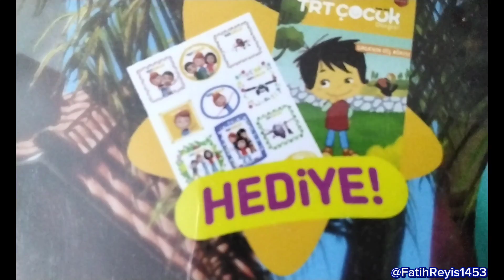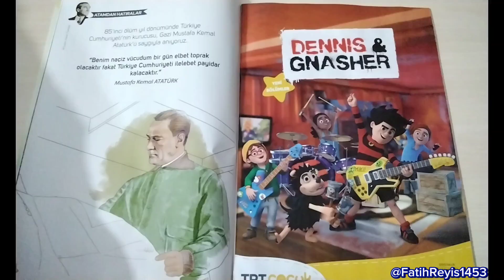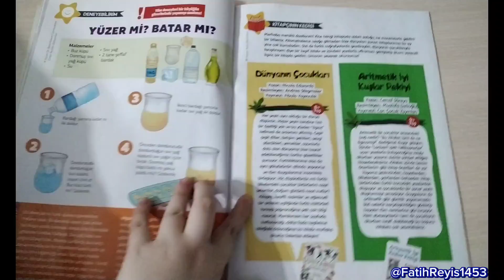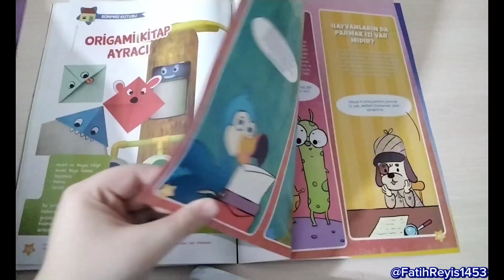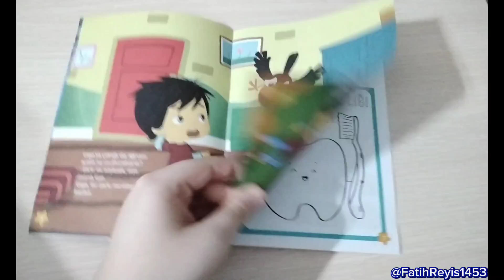(TRT Çocuk)(TRT Çocuk Kasım Ayı Dergi Tanıtımı!)trtçocuk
Arkadaşlar Yakında Benim Anı Videoum Gelebilir! Takipte Kalmayı Unutmayın!

Reklam Değildir! Ben Satın Aldım!